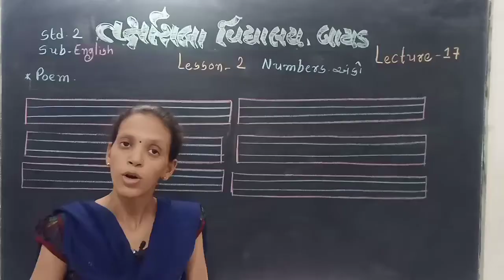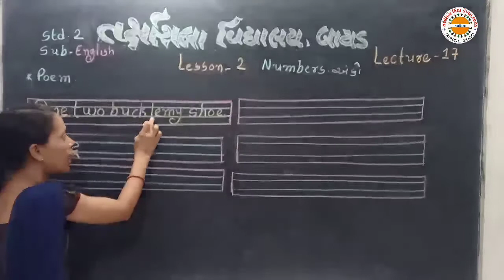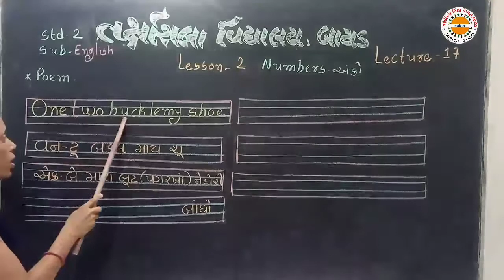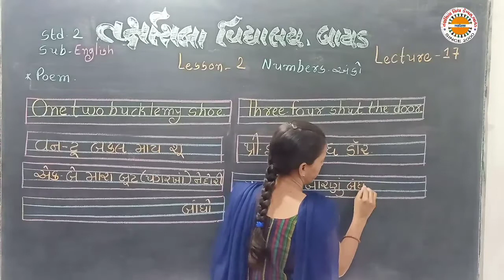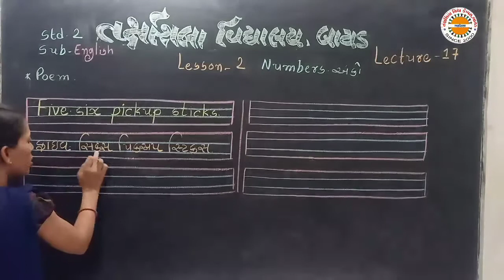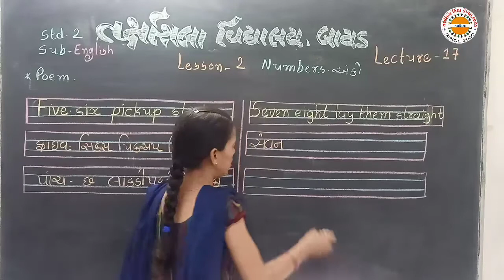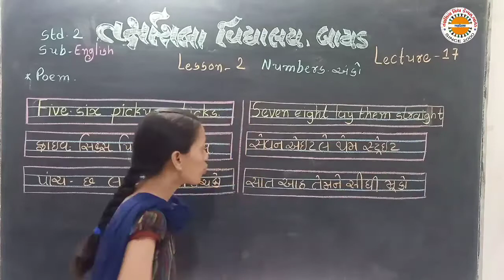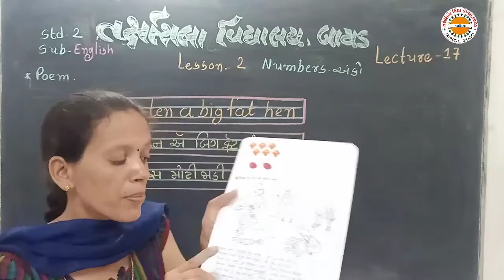Std 2 English lec 17 lesson 2 Numbers